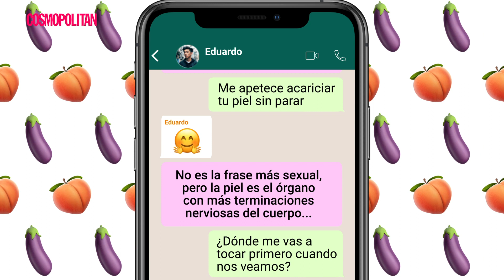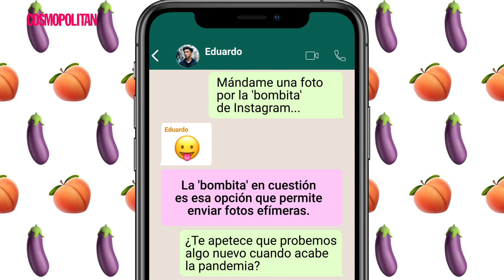Las mejores frases para hacer 'sexting' | Cosmopolitan España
Te recordamos las mejores frases para hacer ‘sexting’, por si te has quedado sin ideas. Mandar mensajes subiditos de tono resulta muy divertido. ¿Lo has probado? Tanto si eres una experta como si estás empezando, toma nota de estos ‘tips’ para que aumente la temperatura. Conoce las 10 mejores frases para hacer 'sexting', divertidas y originales. ¡Solo para juguetonas!